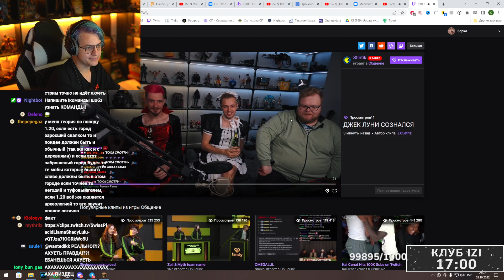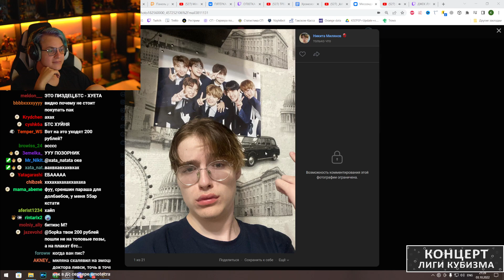Пятёрка смотрит новые эмоции от Миляна из Джо Джо, Геншин, Марвел, Лига Легенд (Нарезка стрим 5opka)